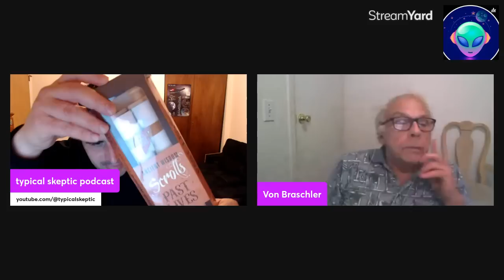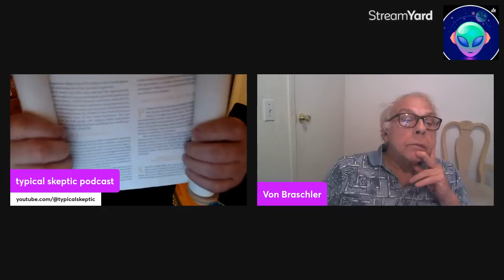Past Life Scrolls Unboxing, Von Braschler on Near Death, Past Lives, Reincarnation - TSP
Von Braschler is the author of a dozen books on developing consciousness and spiritual evolution. He has written about dreams, ghosts, energy healing, our psychic and spiritual connection to pets, life transition, and time. He has, in fact, written four books just on time and time travel, the newest being Mysterious messages From Beyond and  Time Shifts – focus of our talk today. Von is a former award-winning journalist from the Pacific Northwest. He has served on the faculty of Omega Institute for Holistic Studies in Rhinebeck, New York, and served on the staff of the Theosophical Society’s national headquarters in Wheaton, Illinois. He has led workshops throughout the United States and the United Kingdom. He lives and works on a small, rustic island in the San Juans off the coast of Washington State.

if you found this content beneficial please consider donating